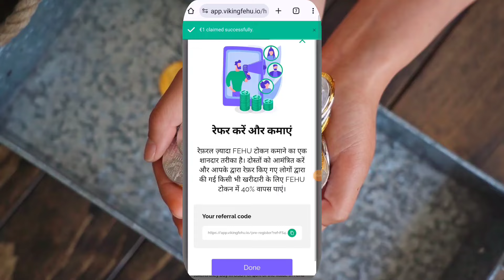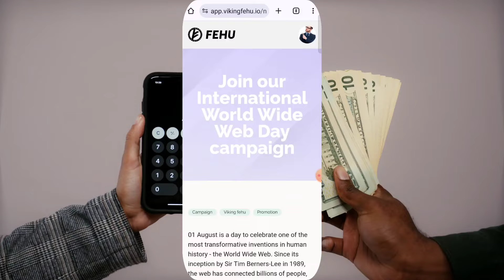VIKING FEHU CRYPTO TODAY QUIZ ANSWERS DATE-02/08/2024